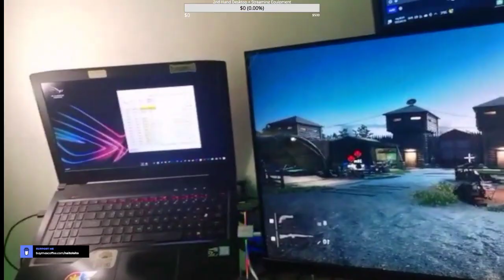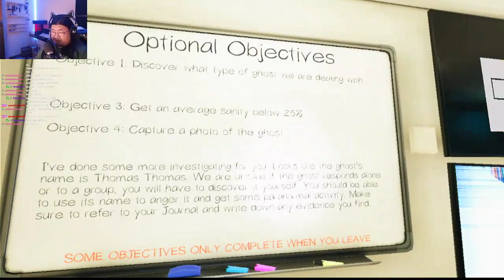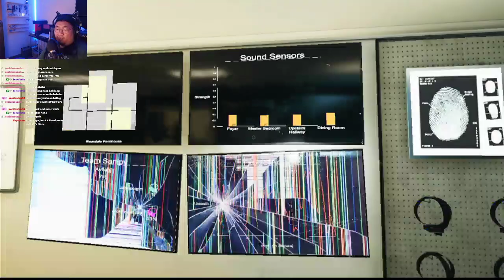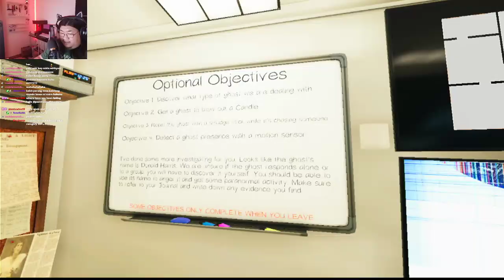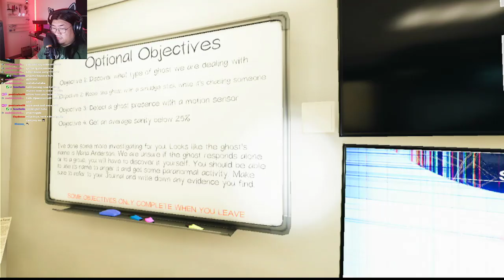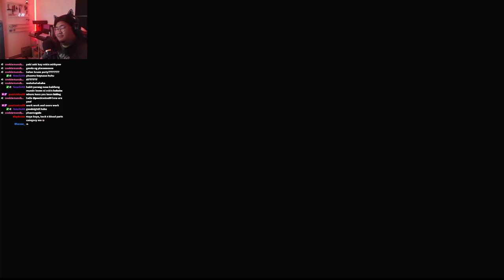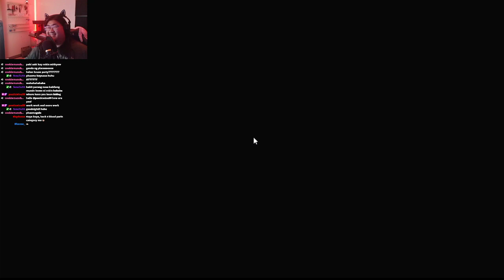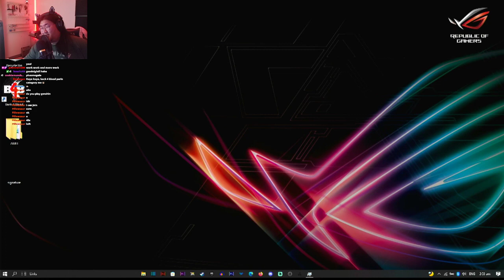Mixed Games Twitch Livestream (Phasmophobia, WWZ, Valorant) [Uncut]